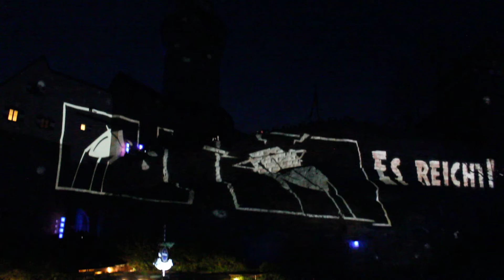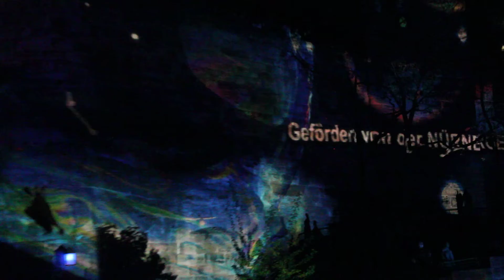Nuremberg Blau Nacht 2015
This is the view from my apartment. Sorry for the "moving" cam, I wasn't feeling very well at that point of time.